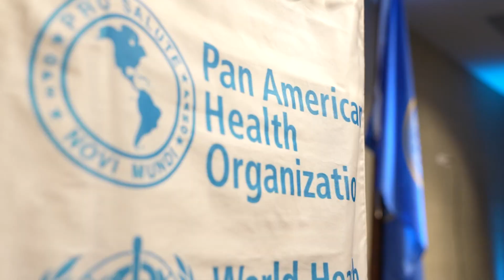Resultado di e Encuesta Nacional STEPS 2023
Diabierna anochi dia 17 di mei, Ministerio di Salud Publico, Dangui Oduber a presenta e resultado di e Encuesta Nacional STEPS 2023, caminda a logra colecta informacion for di ciudadanonan relaciona cu nan salud, estilo di bida y salud mental. Prome Minister, Evelyn Wever-Croes tabata presente na e ocasion aki y ta elabora mas riba e resultadonan